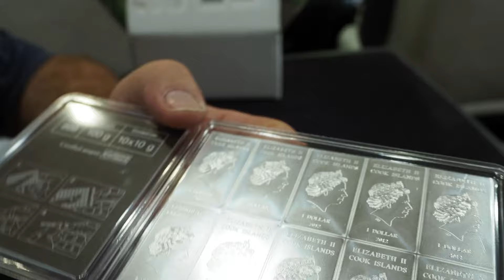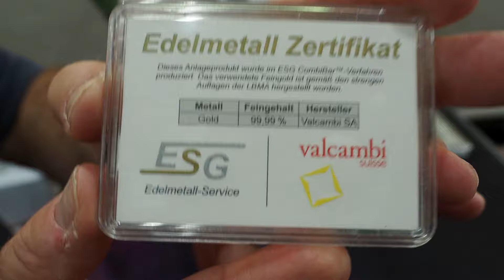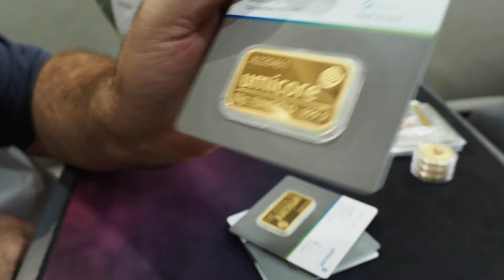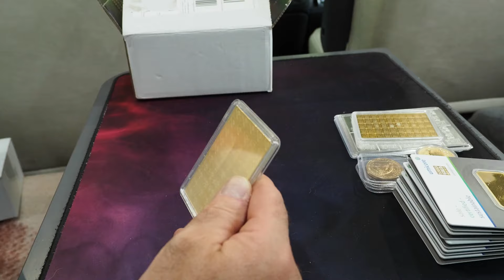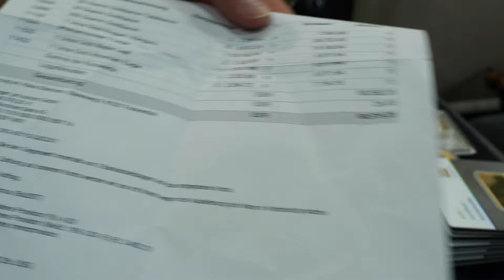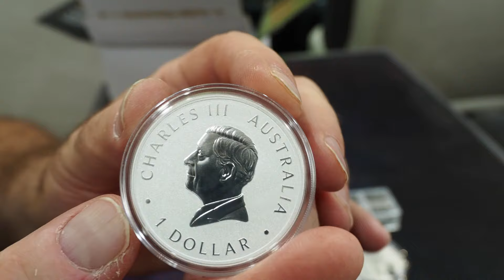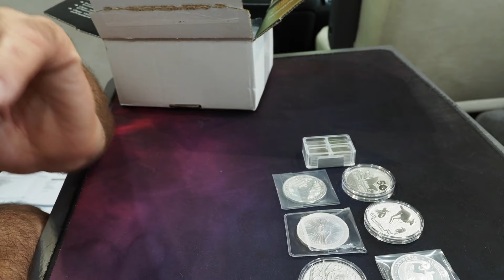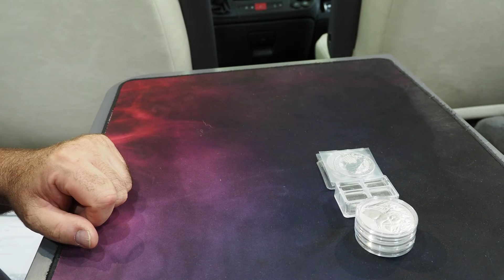Unboxing - 2 Pakete Gold und Silber im Wert von Rund 100.000 Euro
Heute wollen wir mal 2 kleine Pakete auspacken, die es in sich haben.